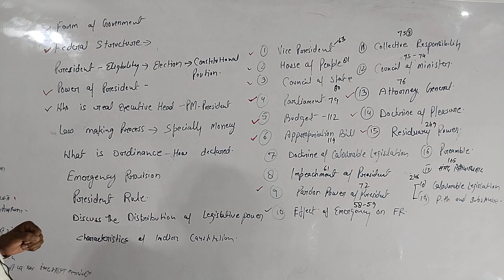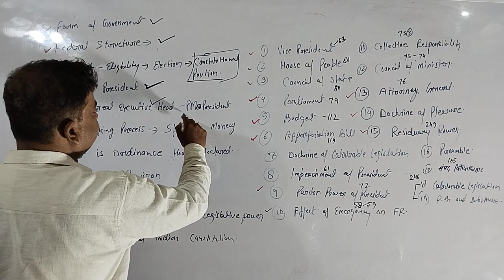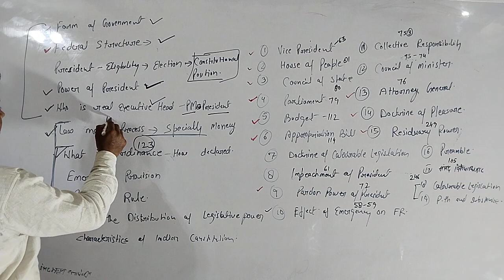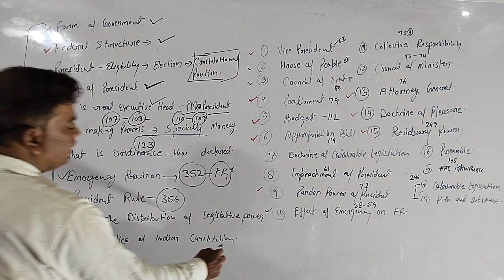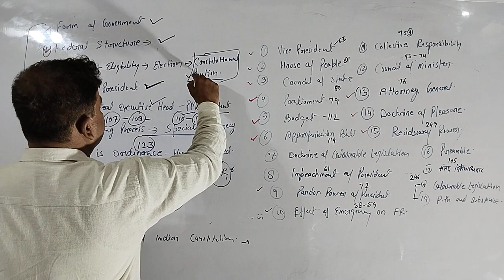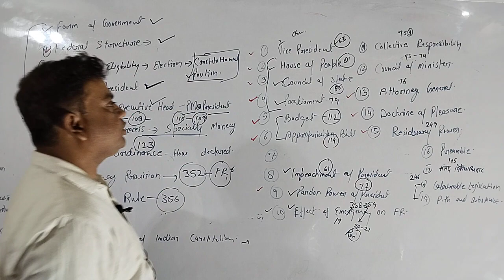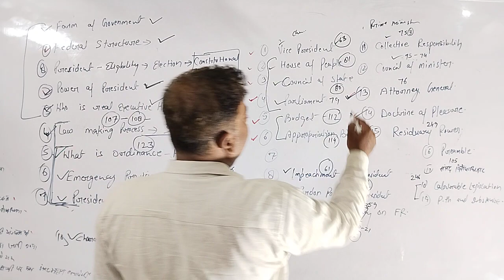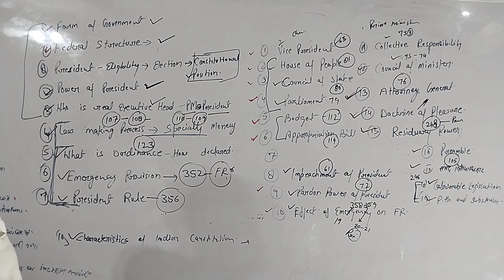important Question# for LLB first Semester exam 2023 # Constitutinal Law#